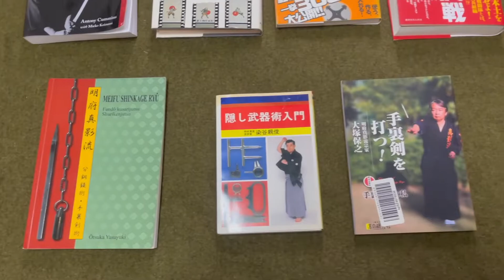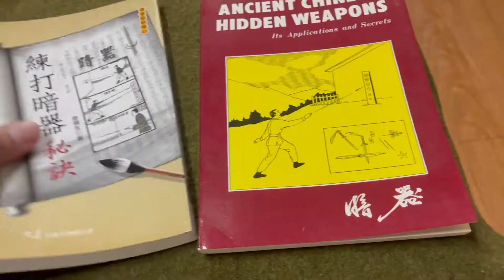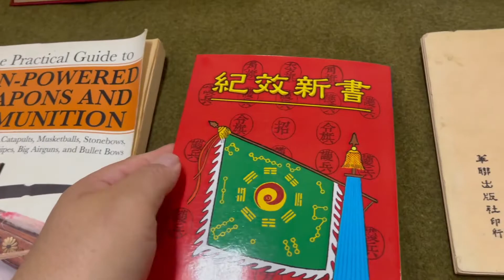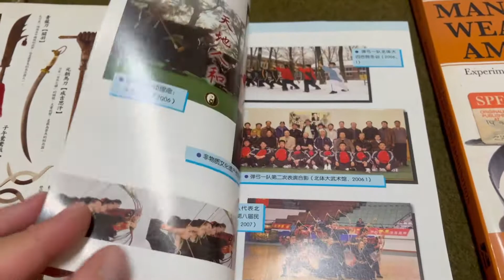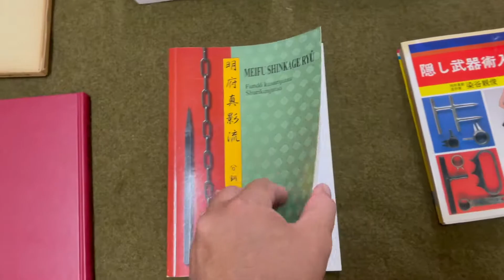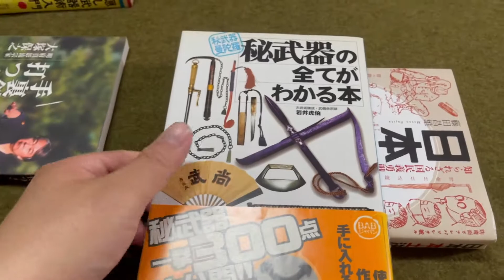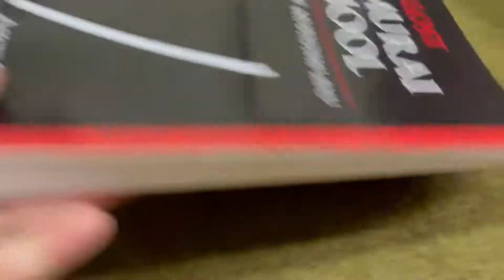暗器、手裏劍、隠し武器 忍者武器。武術書籍 收藏、shuriken、Kakushi Buki Book collection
暗器、手裏劍、隠し武器、Ｈidea weapons、shuriken、Kakushi Buki 書 Book.  Ninja weapons